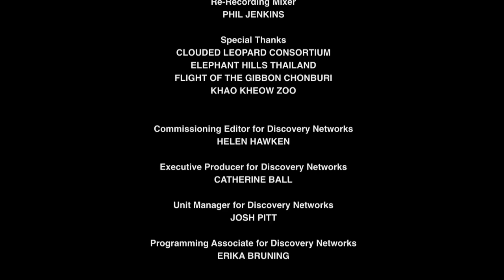Thailand – The Wild Heart - Wildest Indochina 3/5 - Go Wild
Thailand lies at the heart of Indochina. It’s a melting pot for wildlife from across the region. Tigers still roam, maintaining the status quo as apex predator, and Assamese Macaques live in large troops to avoid such threats. The range of wildlife here creates great biodiversity but also presents huge challenges. Thailand is a land with extreme environments and remarkable creatures; they all play their part in maintaining the balance of their worlds.